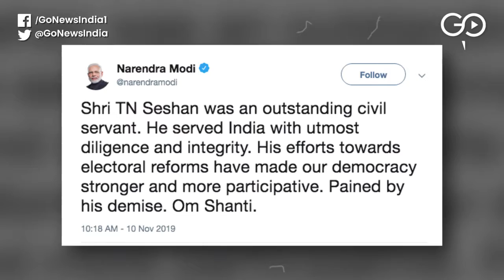Former CEC TN Seshan Passes Away At 86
Former firebrand Chief Election Commissioner TN Seshan passes away at age 86, after having a cardiac arrest on Sunday in Chennai